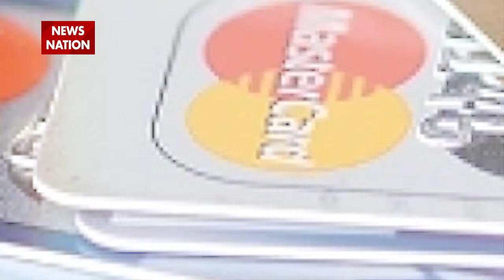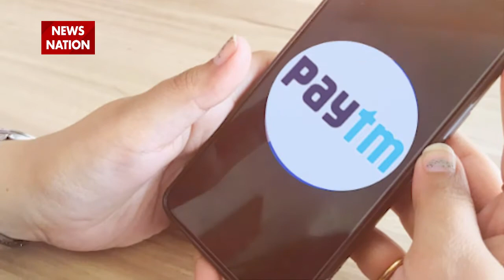Paytm की इस सुविधा के जरिए दे सकते हैं मकान का किराया, जानिए आप कैसे उठा सकते हैं फायदा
देश की बड़ी ई-वॉलेट कंपनी पेटीएम (Paytm) ने अपने यूजर्स के लिए एक नई सर्विस को शुरू किया है. इसके तहत यूजर्स पेटीएम का इस्तेमाल करते हुए क्रेडिट कार्ड (Credit Card) के जरिए घर के किराये का भुगतान कर सकते हैं. किराये का भुगतान सीधे मकान मालिक के बैंक अकाउंट में क्रेडिट हो जाएगा. मीडिया रिपोर्ट्स के मुताबिक पेटीएम ने अपने प्लेटफॉर्म के जरिए किराये का भुगतान करने पर यूजर्स को Cashback का ऑफर दिया है. इसके तहत 15 हजार रुपये या फिर उससे ज्यादा किराये का भुगतान करने पर कैशबैक दिया जाएगा.

News State Apps डाउनलोड करें:
Download Android and iOS Apps for more updates: